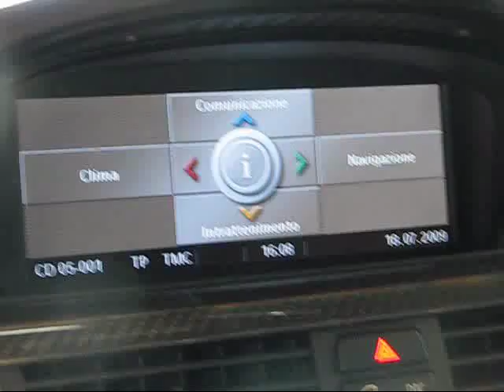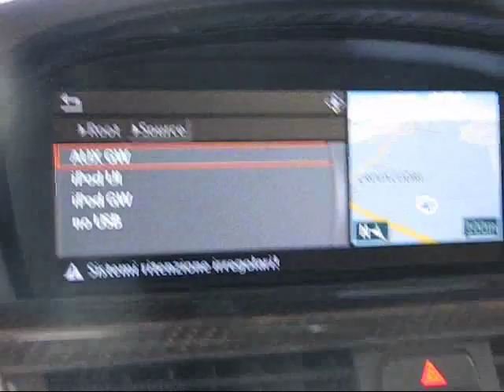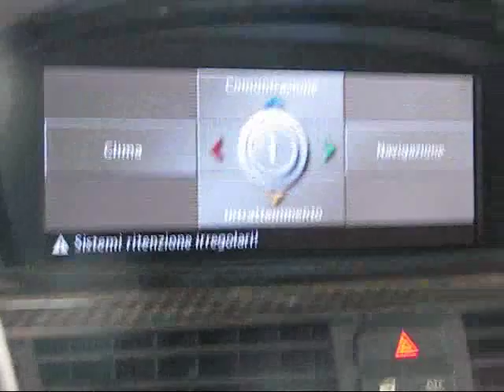Dension Gateway 500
Prova del interfaccia Dension Gateway 500 montata sul mio 335d touring con sistema di navigazione professional, con ipod nano2g-2gb